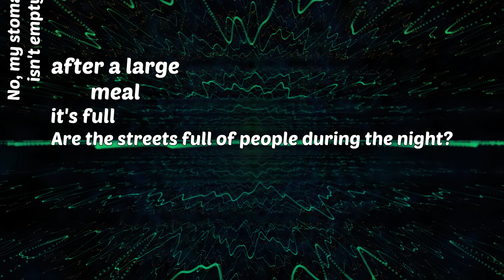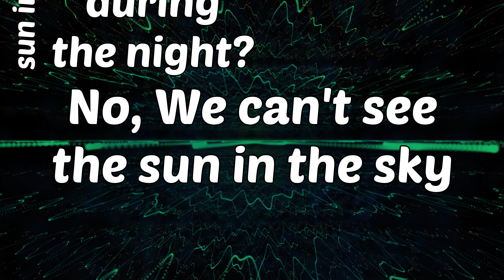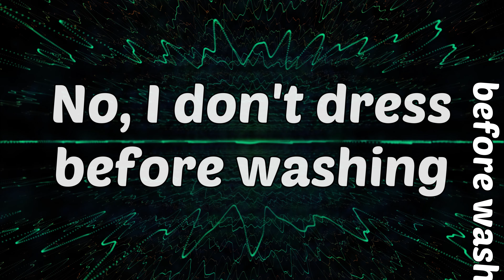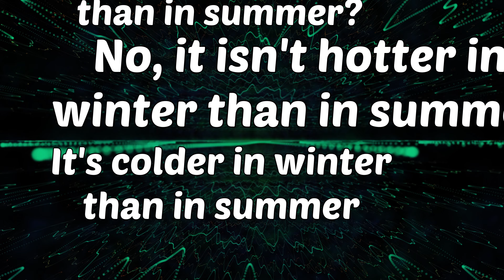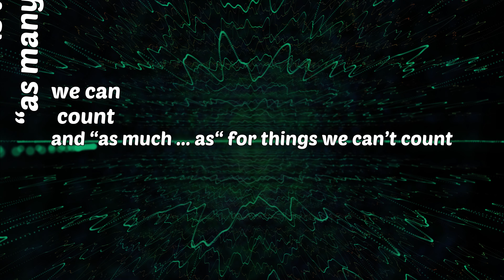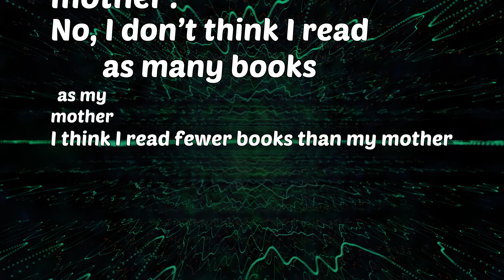LESSON 30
Practice English in a meditative way, listen and repeat these phrases a lot to become an English speaker!